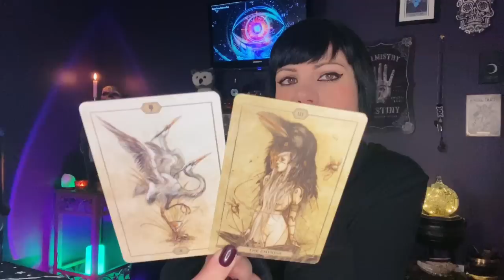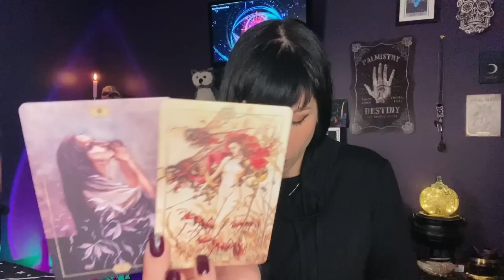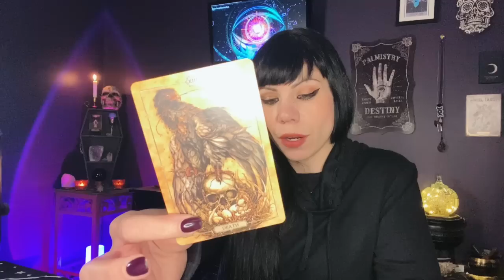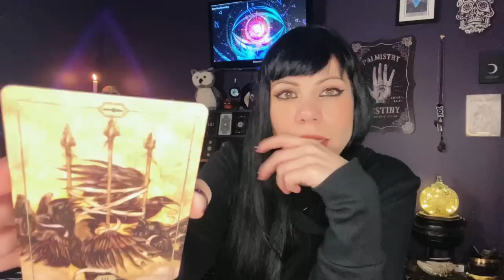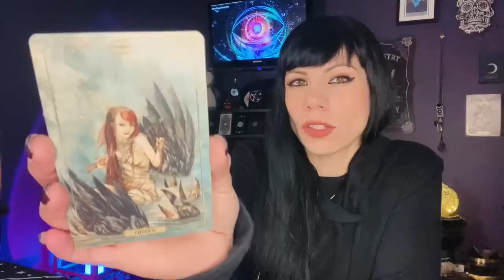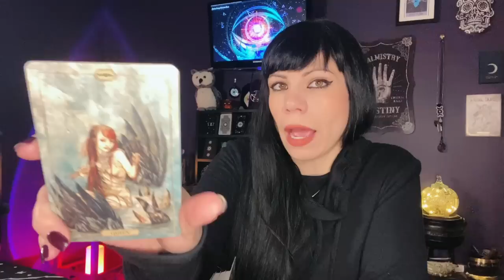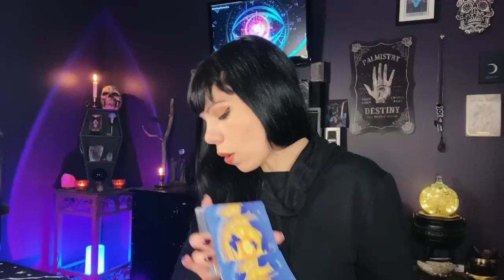CANCER ~ Well this reading took a turn... Warning message about someone from the past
Cancer sun, moon, rising, Venus and cross watchers for October 2022